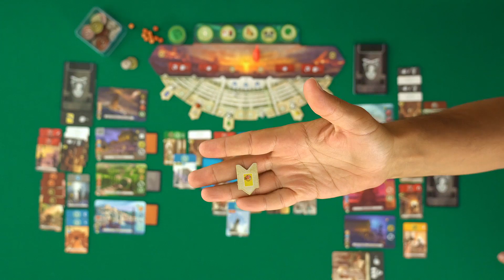7 Wonders Duel: Agorà - Partita Completa con la seconda espansione tra politica e tradimenti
Questa espansione per 7 Wonders Duel aggiunge:
- i Senatori e la loro Influenza sul Senato
- le carte Cospirazione
- 2 nuove Meraviglie e 2 nuovi segnalini Progresso

I Senatori sono carte di 2 tipi (Politici e Cospiratori) da aggiungere alle carte Epoca già disponibili nel gioco base, mentre il Senato è rappresentato da una nuova plancia composta da 6 Camere che possono essere controllate per beneficiare dei decreti corrispondenti. I giocatori cercheranno di controllare le Camere per trarre vantaggio dai Decreti oppure per lanciare un appello ai Cospiratori che potrebbero improvvisamente rovesciare la situazione.
Le carte Cospirazione rappresentano le Cospirazioni che i giocatori possono preparare e innescare durante la partita. Ogni carta Cospirazione ha un nome e un effetto unici sul fronte, così come una zona Preparazione sul retro.

Una nuova condizione di fine partita, nuovo materiale compatibile con l’espansione Pantheon e nuove strategie da seguire: Agorà completa ulteriormente 7 Wonders Duel, rendendolo ancora più vario ed avvincente.

💻 Il nostro PC:
📽 Post produzione e montaggio a cura di Damiano